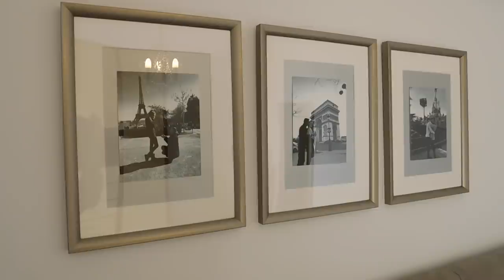Room tour | Marinelli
◈ Σήμερα σας έχω το room tour από το δωμάτιο μας!

Love you! ♥